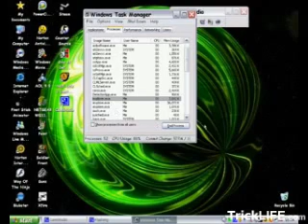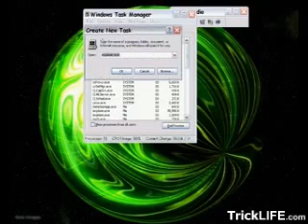Hidden icons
Easy tips on how to make all desktop icons disappear